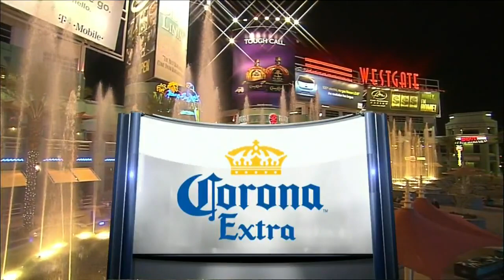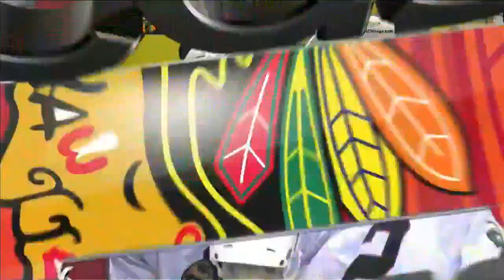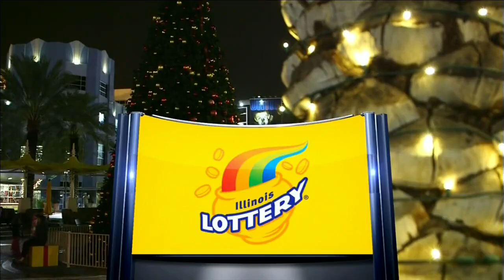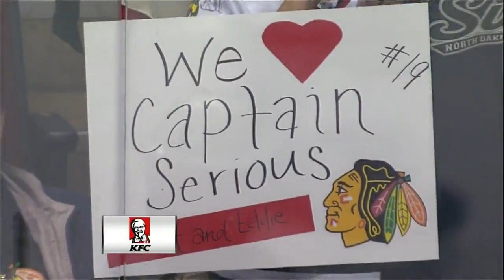NHL Nov.30/2013 Chicago Blackhawks - Phoenix Coyotes